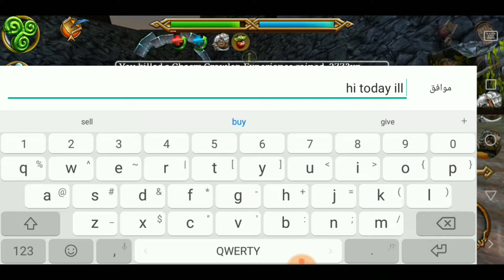Celtic Heroes_ Lvl from 100 to 107 im few minutes